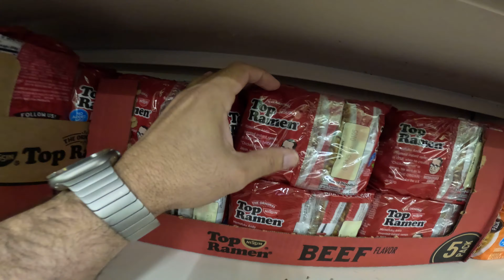MEIA HORA MOSTRANDO O QUE VOCÊ PODE COMPRAR MUITO BARATO NO DOLLAR TREE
ME SIGA NO INSTAGRAM E ACOMPANHE AS LIVES SOBRE A VIDA NA AMÉRICA!
LIVES INFORMATIVAS SOBRE A VIDA EM BOSTON RESPONDENDO DÚVIDAS!

✅🤩👉 _*Mais um Vidjão no Canal e nesse vídeo meus amigos,  passamos meia hora dentro do Dollar Tree mostrando tudo que você pode comprar baratinho quando chegar aqui nos Estados Unidos, então já vai nse preparando porque esse é aquele vidjão pra assistir até o final e ir anotando tudo que vc vai querer do Dollar Tree.

🗣️Comenta✅
🔗Compartilha ✅

🤩DICAS EDU GARCIA E RÔ🤩:
Assim como você tem essas dúvidas, muitas outras podem surgir nessa etapa inicial da vida nos Estados Unidos.
Por isso que eu vou indicar meus advogados de Imigração para você e sua família.
Não faça nada sem antes fazer uma consulta com eles, pois informação pode garantir seu futuro nesse país!

Eles vão te orientar com a escola do seu filho, a troca de status, a ida para um Eb2 ou Eb3 que é sua chegada ao Green Card, ISJS, pedido de asilo e muito mais.
Marque uma consulta com eles através desse LINK ACIMA, é mais simples do que vc imagina e ter todas as informações que precisa é ouro.
✅🤩👉PRA VOCÊ QUE JÁ ESTÁ NOS EUA E PRECISA ENVIAR SEU RICO DINHEIRINHO PARA O BRASIL, BAIXE AGORA O MELHOR APP DE ENVIO DE DINHEIRO, A SENDWAVE! E FAÇA UM TESTE AGORA ENVIANDO APENAS $1 DOLAR E USANDO NESSE PRIMEIRO ENVIO MEU CUPOM PROMOCIONAL "EDUARDO15" VOCÊ VAI GANHAR MAIS $15 DOLARES E VAI CHEGAR APROXIMADAMENTE R$80 REAIS NO BRASIL EM SUA CONTA. ENTÃO NÃO PERCA TEMPO E USE AGORA MESMO A SENDWAVE E O MEU CÓDIGO EDUARDO15 PRA GANHAR!

➡Informações sobre Consultoria e Help de Chegada nos USA?
mande um direct no Instagram
➡Quer fazer uma Conferência de Vídeo para esclarecer todas suas dúvidas?
➡Quer Estudar nos USA e Tirar Visto?
➡Parcerias?
ENVIE MENSAGEM NO E-MAIL ABAIXO PARA MAIS INFORMAÇÕES!
ou mande um direct no Instagram:
➡Partnerships?
SEND A MESSAGE TO THE EMAIL BELOW FOR MORE INFORMATION!